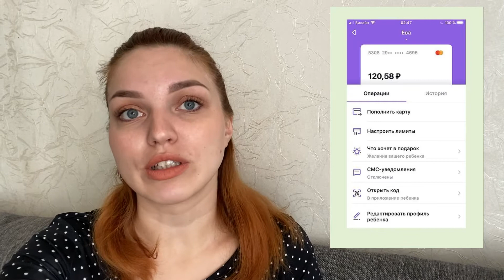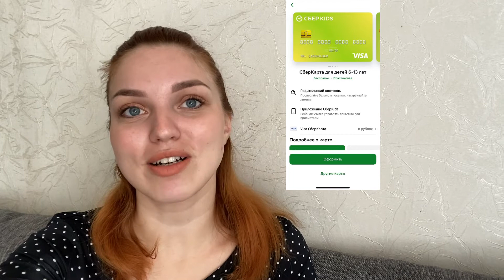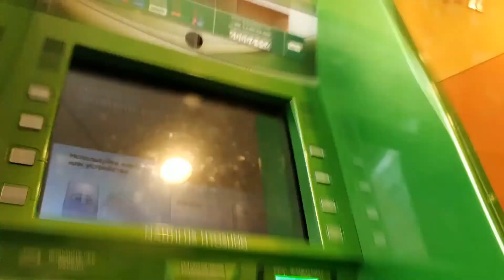Как пользоваться картой СберКидс